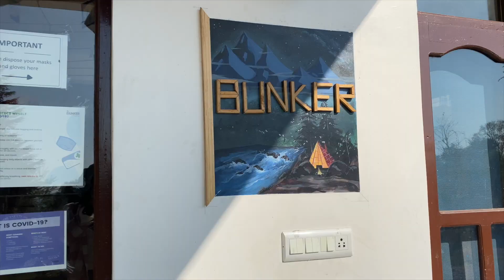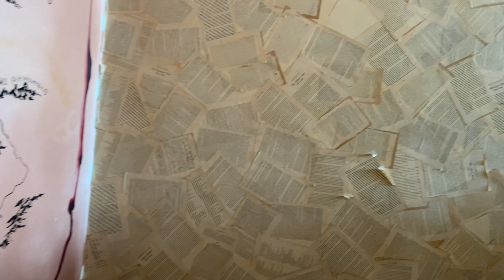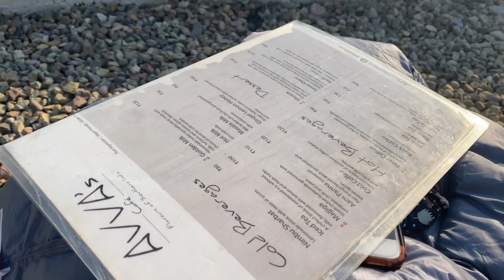Bir Billing Vlog | Vlogging Mid AIR | Ep 4 | Himachalseries | Ayushi Vyas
Hey Loves,
Bir Billing is Asia's best paragliding spot and you know how much I love flying so when we had the opportunity to experience paragliding at Worlds 2nd best spot we obviously had to jump. I also explored some cafe's at BIR as the vibe of the entire place is very hip & chill.

Come explore birbilling with us for the 4th episode of my himachalseries

This video is not sponsored, I pay for my own experiences.